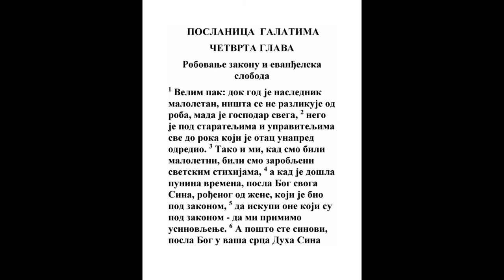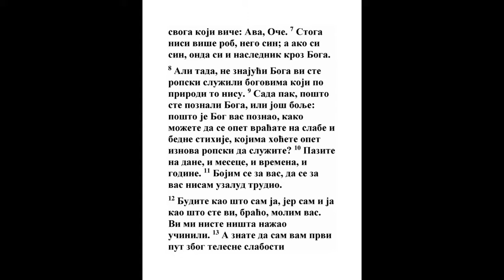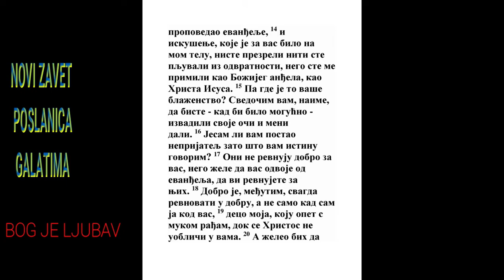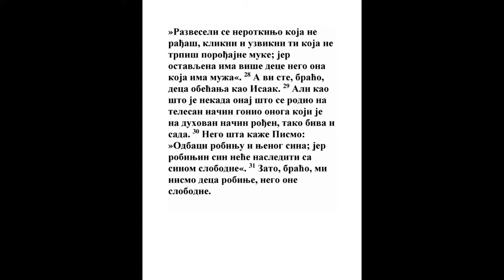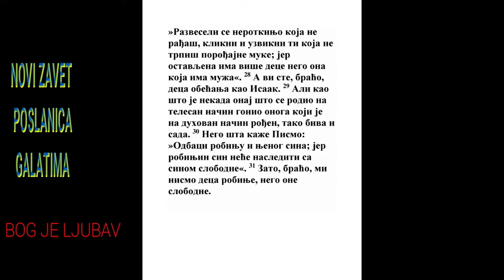POSLANICA GALATIMA ČETVRTA GLAVA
1 Ali velim: dok je naslednik mlad ništa nije bolji od roba, ako i jeste gospodar od svega;

2 Nego je pod zapovednicima i čuvarima sve do roka očevog.

3 Tako i mi kad bejasmo mladi, bejasmo pod stihijama sveta zarobljeni;
Kol. 2:8, Jev. 9:10
4 A kad se navrši vreme, posla Bog Sina svog Jedinorodnog, koji je rođen od žene i pokoren zakonu,
1 Moj. 3:15, 1 Moj. 49:10, Dan. 9:24, Mt. 5:17, Mk. 1:15, Jn. 1:14, Ef. 1:10, Jev. 2:14
5 Da iskupi one koji su pod zakonom, da primimo posinaštvo.
Mt. 20:28, Jn. 1:12, 1 Pet. 1:18
6 I budući da ste sinovi, posla Bog Duha Sina svog u srca vaša, koji viče: Ava Oče!
Mk. 14:36
7 Tako već nisi rob, nego sin; a ako si sin, i naslednik si Božji kroz Isusa Hrista.
Rim. 8:16
8 Ali tada ne znajući Boga, služiste onima koji po sebi nisu bogovi.
Rim. 1:25, Ef. 2:12
9 A sad poznavši Boga, i još poznati bivši od Boga, kako se vraćate opet na slabe i rđave stihije, kojima opet iznova hoćete da služite?
1 Kor. 8:3, Kol. 2:20, Jev. 7:18
10 Gledate na dane i mesece, i vremena i godine.
Rim. 14:5
11 Bojim se za vas da se ne budem uzalud trudio oko vas.

12 Budite kao ja što sam; jer sam ja ko vi što ste. Braćo! Molim vas, ništa mi ne učiniste nažao.
Gal. 6:14
13 A znate da vam u slabosti tela najpre propovedih jevanđelje;
1 Kor. 2:3, Gal. 1:6
14 I napasti moje, koja beše telu mom, ne prezreste, ni popljuvaste, nego me primiste kao anđela Božjeg, kao Hrista Isusa.
2 Sam. 19:27, Mt. 10:40
15 Kakvo beše onda vaše blaženstvo? Jer vam svedočim da biste, kad bi moguće bilo, izvadili oči svoje i dali meni.

16 Tim li vam postadoh neprijatelj, istinu vam govoreći?

17 Oni ne revnuju dobro za vas nego hoće da vas odvoje, da im revnujete.
Rim. 10:2
18 A dobro je revnovati svagda u dobru, i ne samo kad sam ja kod vas.

19 Dečice moja, koju opet s mukom rađam, dokle Hristovo obličje ne postane u vama;
1 Kor. 4:15
20 Ali bih hteo sad da sam kod vas, i da izmenim glas svoj, jer ne mogu da se načudim za vas.

21 Kažite mi, vi koji hoćete pod zakonom da budete, ne slušate li zakon?

22 Jer je pisano da Avraam dva sina imade, jednog od robinje, a drugog od slobodne.
1 Moj. 16:15, 1 Moj. 21:2
23 Ali koji beše od robinje, po telu se rodi; a koji od slobodne, po obećanju.
1 Moj. 18:10, Rim. 9:7
24 Koje znači drugo: jer su ovo dva zaveta: jedan dakle od gore Sinajske, koja rađa za robovanje, a to je Agar.

25 Jer Agar znači Sinaj gora u arapskoj, i poredi se sa sadašnjim Jerusalimom, i služi sa decom svojom.

26 A gornji Jerusalim slobodna je, koji je mati svima nama.
Isa. 2:2, Jev. 12:22, Otk. 3:12
27 Jer je pisano: Razveseli se, nerotkinjo koja ne rađaš; poklikni i poviči, ti koja ne trpiš muke porođaja; jer pusta ima mnogo više dece negoli ona koja ima muža.
Ps. 113:9, Isa. 54:1
28 A mi smo, braćo, po Isaku deca obećanja.
Rim. 4:16
29 No kako onda onaj što se rodi po telu gonjaše duhovnog, tako i sad.
1 Moj. 21:9
30 Ali šta govori pismo? Isteraj robinju i sina njenog; jer sin robinjin neće naslediti sa sinom slobodne.
Jn. 8:35, Gal. 3:8
31 Tako, braćo, nismo deca robinjina nego slobodne.